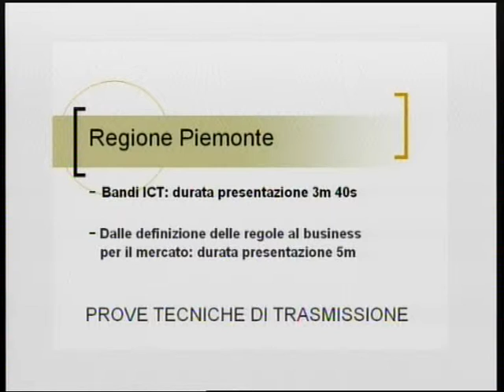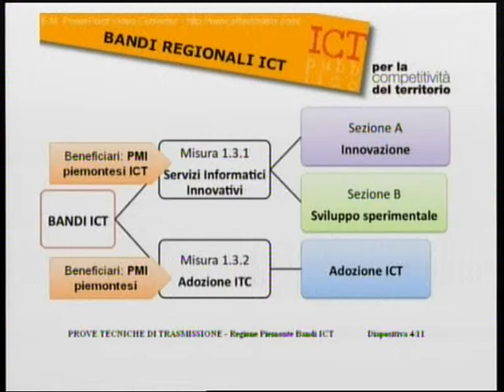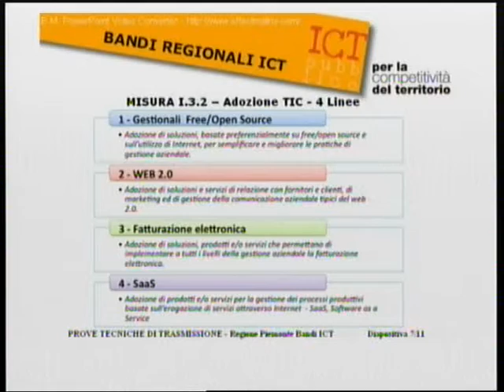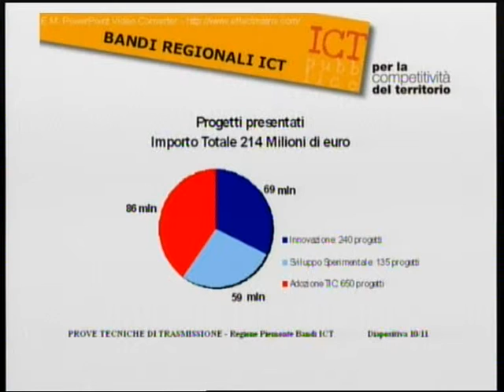PRES. REGIONE PIEMONTE - BANDI ICT - CHIAMA TIVU